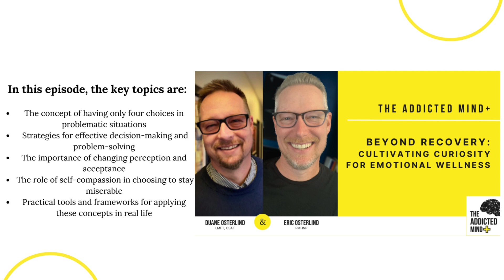TAM+ Episode12: Stuck at a Crossroads? The Only Four Choices You Really Have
Welcome to an eye-opening episode that could change how you face life's big moments. Today, we're exploring the idea that when you hit a tough spot, you actually only have four choices. Sounds simple, right? But it's a game-changer. Imagine feeling stuck, like you're at a crossroads with no clear direction. It happens to all of us. We overthink, get overwhelmed, and just feel more and more stuck. But what if you could see your options clearly and make a choice that really fits? We dive into solving the problem, changing how you see the problem, accepting what's happening, or, yes, even choosing to stay stuck for a bit. These options can lighten the load of decision-making, giving you a clear path forward. It's not just about the tough times; it's about knowing you have the power to choose your next step. So, ready to see what those four choices are and how they can help you? Let's get into it!

Download the worksheet:  THE FOUR CHOICES CHEAT SHEET: NAVIGATING LIFE'S CHALLENGES

Key Topics:
- The concept of having only four choices in problematic situations
- Strategies for effective decision-making and problem-solving
- The importance of changing perception and acceptance
- The role of self-compassion in choosing to stay miserable
- Practical tools and frameworks for applying these concepts in real life

List of Key Moments:
- [00:01:25] Introduction to the four choices concept
- [00:03:24] Discussion on decision paralysis and overcoming challenges
- [00:04:18] Deep dive into solving the problem
- [00:07:09] Changing our perception of the problem
- [00:09:06] The difficult choice of acceptance
- [00:11:09] Exploring the choice to stay miserable
- [00:13:57] Summarization and resources for listeners

Additional TAM+ episodes that support this episode.

Episode 6 : Unstuck Your Thoughts: 7 Cognitive Distortions Sabotaging Your Recovery

Episode 9: Embrace the Now: How Radically Accepting Reality Can Transform Your Life

Follow and Review:

We’d love for you to follow us if you haven’t yet. Click that purple '+' in the top right corner of your Apple Podcasts app. We’d love it even more if you could drop a review or 5-star rating over on Apple Podcasts. Simply select “Ratings and Reviews” and “Write a Review” then a quick line with your favorite part of the episode. It only takes a second and it helps spread the word about the podcast.

Supporting Resources:

If you live in California and are looking for counseling or therapy please check out Novus Mindful Life Counseling and Recovery Center

NovusMindfulLife.com

We want to hear from you. Leave us a message or ask us a question